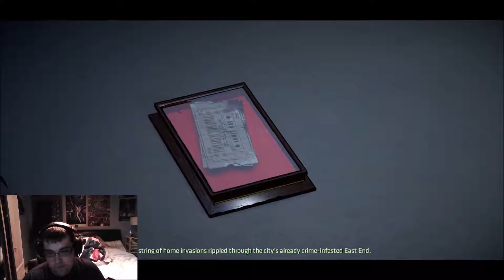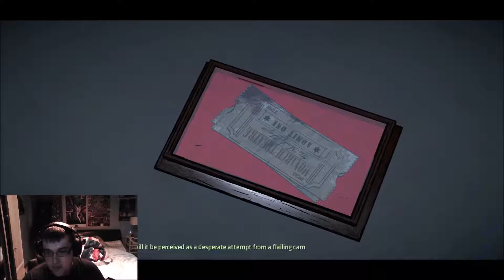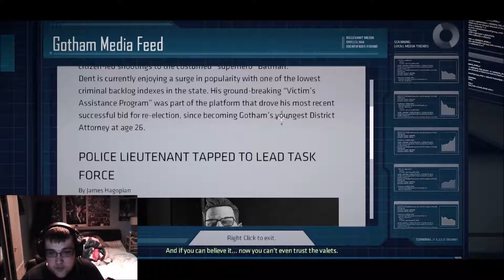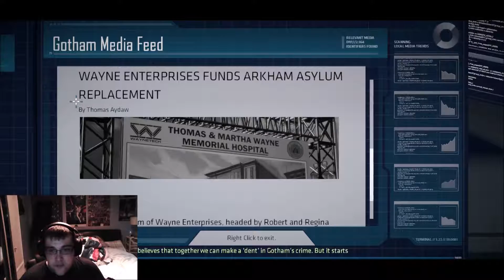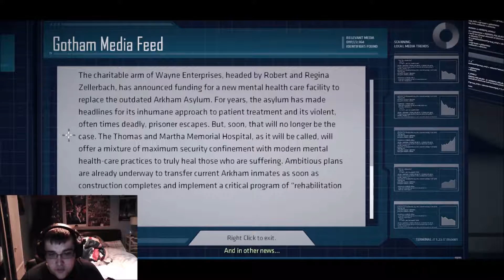Groovy Plays Batman: A Telltale Series Episode 1: Realm Of Shadows Part 2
Here is my let's play on Batman: The Telltale Series